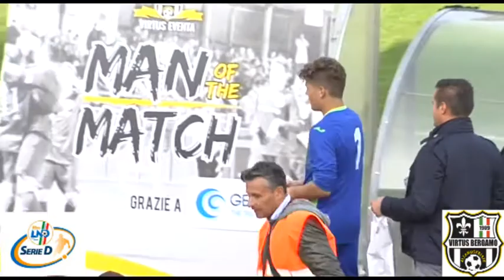Virtus Bergamo 1909-Pergolettese 0-2, 7° giornata d'andata gruppo B Serie D 2016/2017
Intervistati il dt Virtus Bergamo 1909 Pasquale Lascala, il tecnico Pasquale Madonna e il difensore Luca  Meregalli